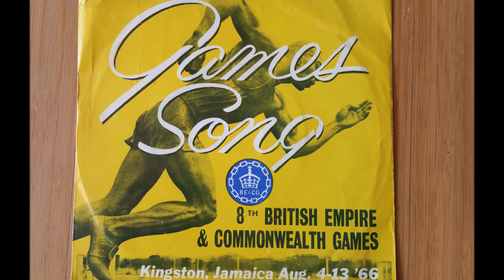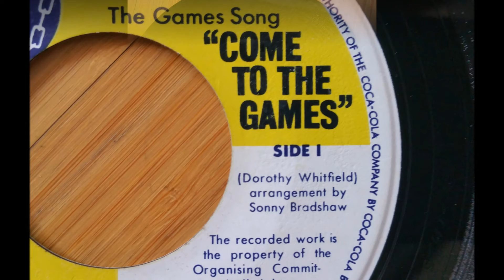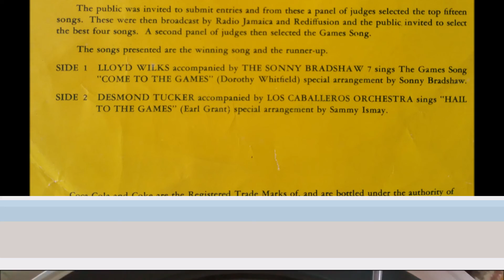"Come To The Games" - British Empire & Commonwealth Games 1966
Games song of the 8th British Empire and Commonwealth Games. Kingston, Jamaica Aug 4-13, 1966
Performed by Lloyd Wilks accompanied by The Sonny Bradshaw 7
Written by Dorothy Whitfield
Produced by Organising Committee of the Games.

(Music Transferred from an old 6 inch vinyl single. Old black & white photos from various web sources.